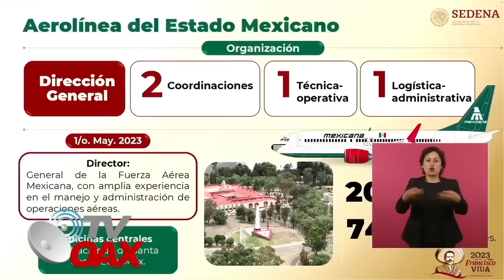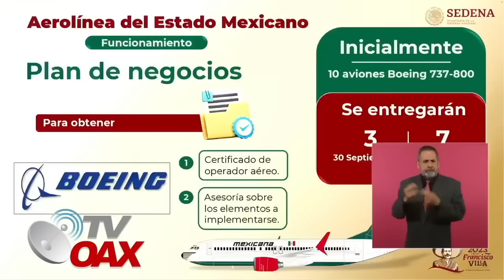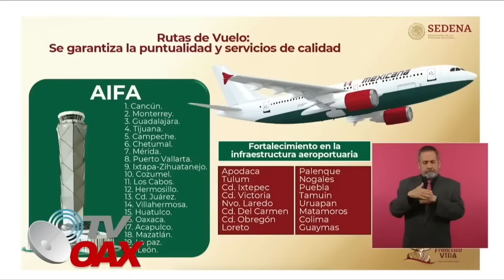MIRA:Iniciara a operar la nueva Aerolinea de AMLO, Mexicana de Aviación regresa al pueblo Mexicano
26 de Diciembre 2023 sera la gran inauguración de Otro gran logro del Presidente de Mexico, iniciara a operar la nueva aerolinea del Presidente de Mexico, estará al servicio del pueblo.
00:00 intro
00:05 inicia el video
00:39 Llegan los primeros aviones de Mexicana de Aviacion
01:12 Rutas de Mexicana de Aviacion
01:52 Proxima inauguración
02:46 En la mañanera exponen el funcionamiento de la nueva Aerolinea
05:30 Plan de Negocio
08:20 Base principal y rutas
11:34 Expiloto de Mexicana de Aviación
14:00 Acto simbolico AMLO recibe distintivo de primer piloto
14:32 Expersonal de Mexicana de Aviacion expone la quiebra de la empresa.
18:14 Presidente de Jubilados de Mexicana de Aviacion
20:08 Sobrecargos de Mexicana de Aviacion en la conferencia de Prensa